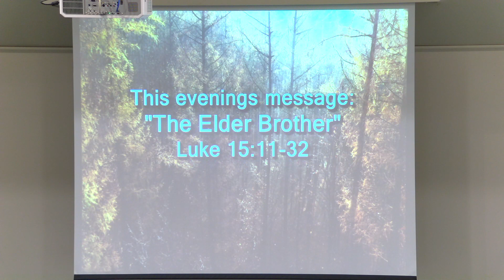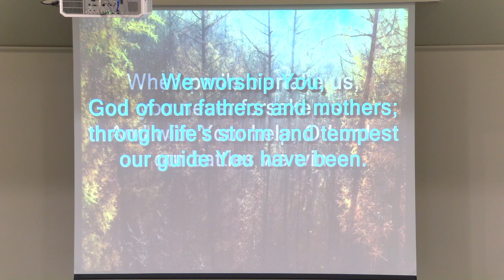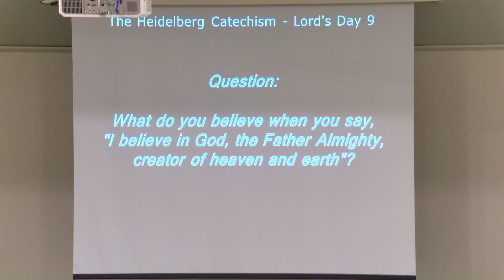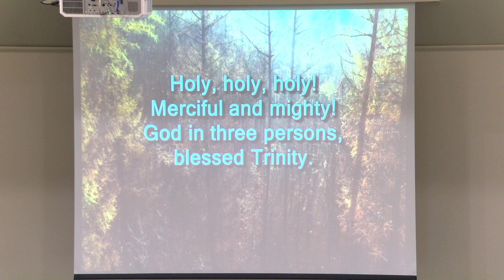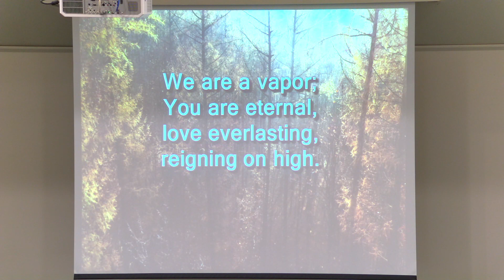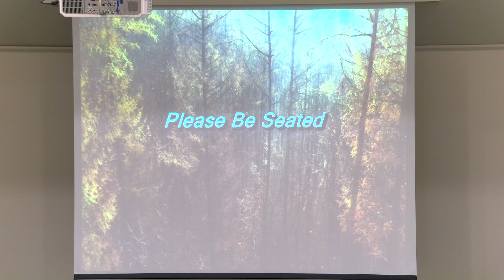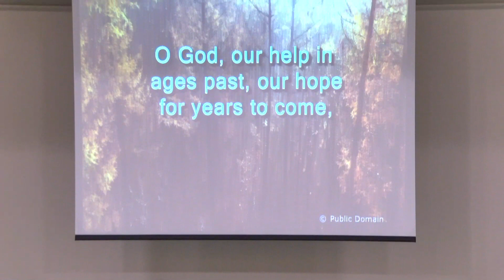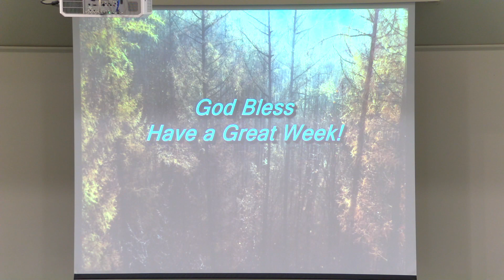The Unchanging One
Mt View CRC Morning Worship Service
October 16, 2022
Hebrews 13:8